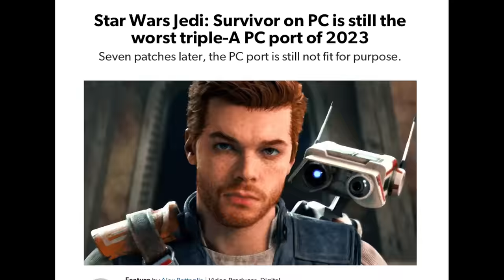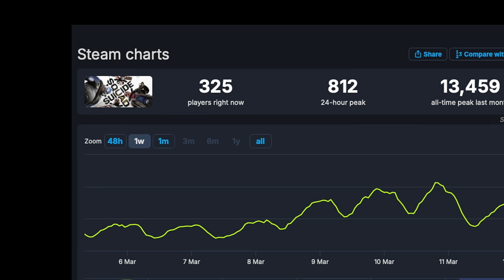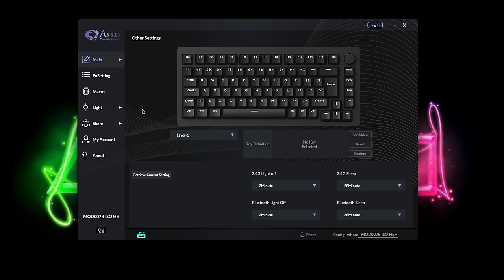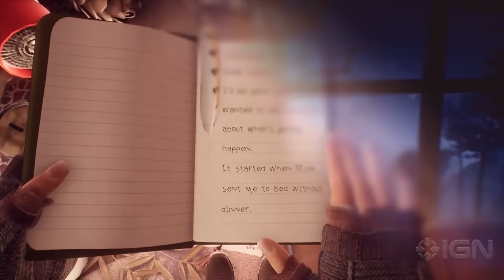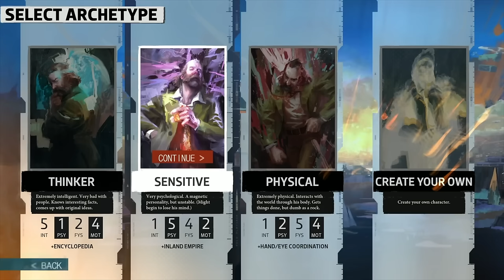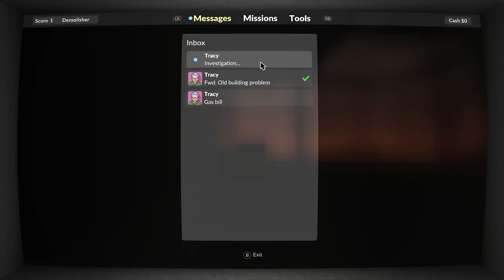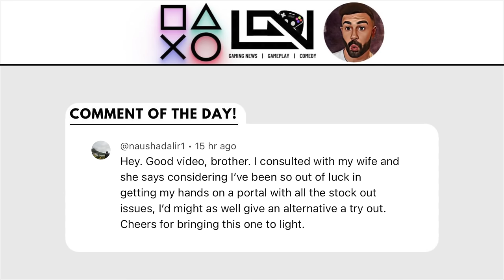20 INDIE Games to Play on PS5 in 2024!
If you want to help make this my Full Time Job!

Love Gaming Newtro
Unit 423
275 New North Road
N1 7AA

Intro 0:00
Akko Keyboard! 1:19
House Flippers 2 2:59
Cult of the Lamb 3:32
What Remains of Edith Finch 4:26
Outer Wilds 5:02
Jusant 5:50
Disco Elysium: The Final Cut 6:51
Tchia 7:54
Rogue Legacy 2 8:35
Ultros 9:40
Humanity 10:47
Eternights 11:20
Among Us 12:06
Hollow Knight: Silksong 12:44
Teardown 13:30
Stray 14:18
Trepang 2 15:05
Hades 15:51
Sea of Stars 16:59
Kena Bridge of Spirits 17:51
SIFU 19:06
Pacific Drive 20:10
Comment of the Day / Outro 21:12